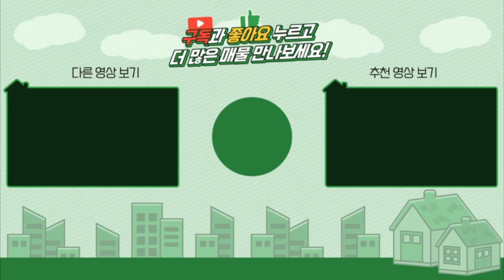양평농막 / 매매2억4천 / 용문2억대주말용농막 / 용문농막 / 농지300평 농막 / 농업용창고 / 양평급매물 / 대원부동산 211214-2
▶ 매물번호 : 211214-2
▶ 건축물용도 : 창고시설(농막)
▶ 매매가 : 2억 4천만원
▶ 입주가능일 : 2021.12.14 이후 협의가능
▶ 소재지 : 경기 양평군 용문면 중원리
▶ 토지면적 : 992㎡(300평)+도로지분, 건축면적 : 18㎡(5.4평)
▶ 용도지역 : 보전관리지역
▶ 지목 : 전
▶ 건축구조 : 경량철골구조
▶ 총층 지상/지하 : 지상 1층
▶ 총방, 욕실수 : 방 1개
▶ 방향(거실창기준) : 동
▶ 난방 : 전기판넬
▶ 준공 : 2015년05월26일
▶ 주차대수 : 3대
▶ 기타시설 : 마을상수도, 이동식화장실, 6m포장도로

사무소명칭/대표 : 대원공인중개사무소 / 대표 김대원
중개사무소 등록번호 : 제 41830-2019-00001 호
사무소위치 : 경기 양평군 양평읍 중앙로 107 3층 301호